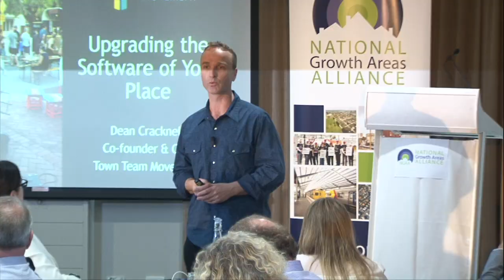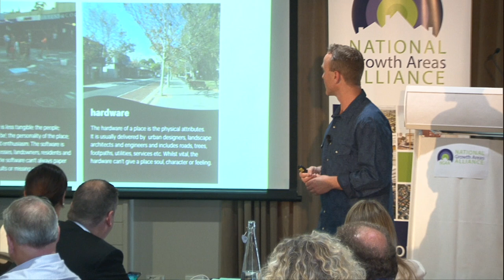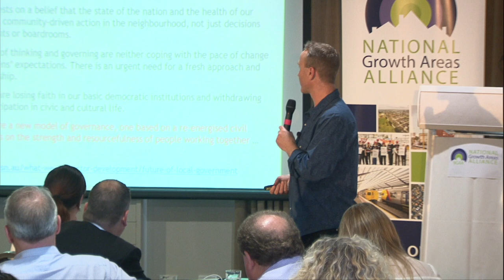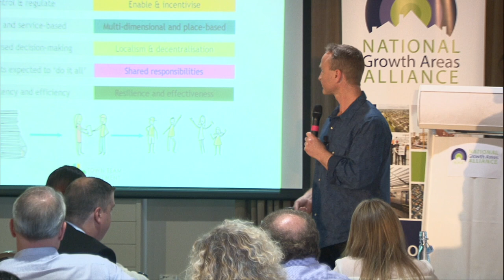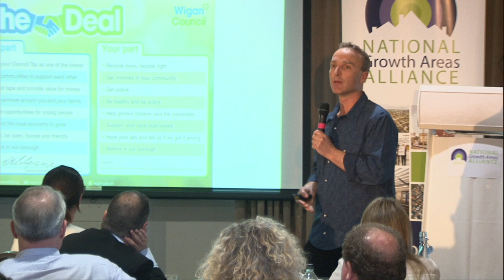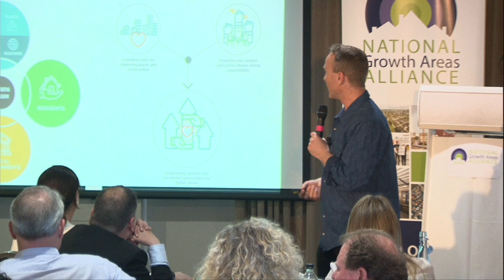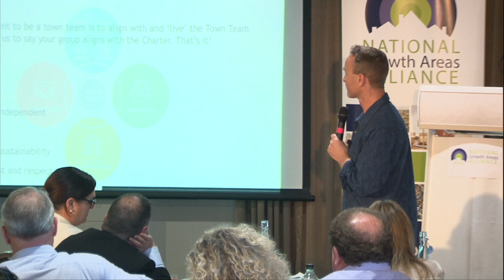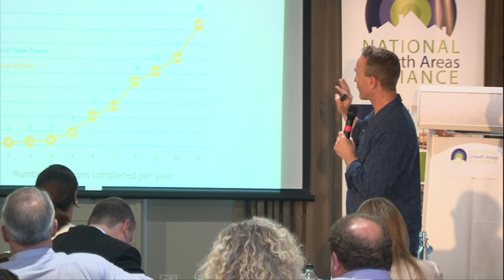The Software of Place - people, purpose and belonging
Dean Cracknell, Town Teams.
NGAA National Congress, 11 November 2019, Perth